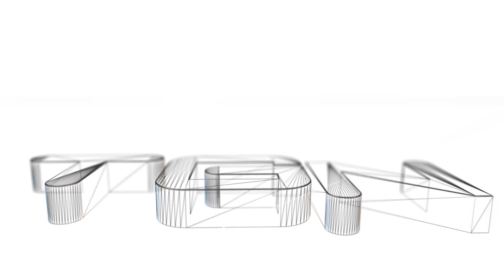Minecraft Hexxit - Spelunking #2